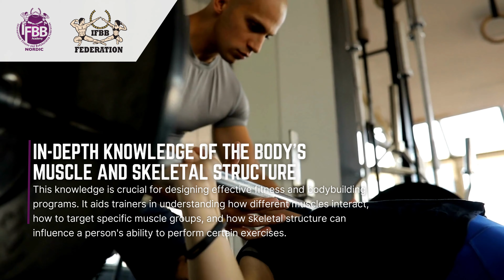What is included in IFBB Nordic Academy Personal Trainer Course 1.-3. September 2023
In this video, we will guide you through the comprehensive curriculum that our personal training course offers. This course is designed not only for aspiring personal trainers but also for anyone who is interested in gaining an in-depth understanding of fitness and bodybuilding.

We kick off with teaching you effective strategies on how to motivate clients to turn their fitness goals into reality. This segment involves understanding the psychology behind motivation and how to maintain a rigorous workout regimen. We focus on the importance of setting achievable goals, celebrating progress, and fostering a positive mindset.

Next, we dive into the understanding of the human body's muscle and skeletal structure. This fundamental knowledge is crucial when designing effective bodybuilding and fitness programs. You will learn how different muscles interact, how to target specific muscle groups, and how a person's skeletal structure influences their ability to perform certain exercises.

A crucial part of our course is dedicated to teaching you how to assess clients' fitness levels and how to build custom training programs. Here, we evaluate various bodybuilding goals, and then we help you design a program that suits those needs. This might include a mix of strength training, cardiovascular exercises, and flexibility workouts.

We prioritize safety in fitness in our curriculum. Therefore, we teach you how to help your clients gain strength without incurring injury. You will learn about proper form, ensuring adequate rest, and implementing techniques such as periodization and progressive overload safely.

Moreover, we'll help you pinpoint the most effective exercises for each movement, understanding how to incorporate them into a workout routine. This will empower you to build efficient, personalized workout plans for your clients.

Diet is another crucial component of our course. We delve into the details of how diet and exercise work together to transform lives. You will understand how to balance macronutrients, time meals around workouts, and supplement effectively to enhance clients' results and improve their overall health.

Finally, we provide deeper scientific insights into bodybuilding and fitness. We go beyond the simple advice to "workout more" and "eat better" and help you understand muscle hypertrophy, the role of hormones, the impact of sleep and stress, and the importance of mental health in maintaining a consistent fitness regimen.

This IFBB Nordic Academy Personal Trainer Course is a comprehensive program that equips you with all the knowledge and skills needed to become an effective personal trainer.